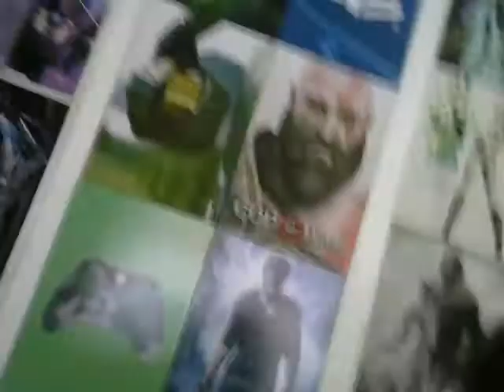Cantinho de jogos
GamerTag: Lus79Henrique
PSN ID: renanvitor44